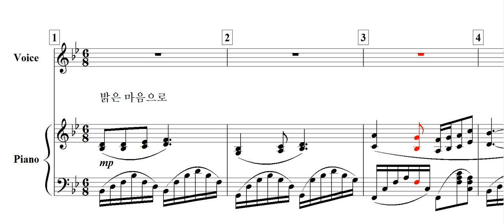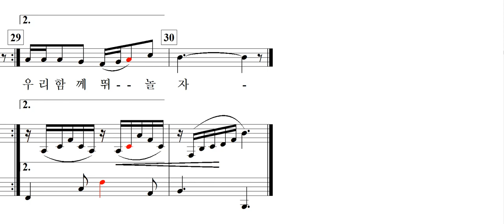바람아 구름아(김옥순 요. 신귀복 곡)